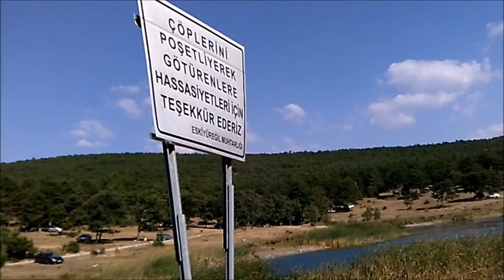ESKİYÜREĞİL GÖLETİ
BİLECİKTEN HABER VAR

bozüyük